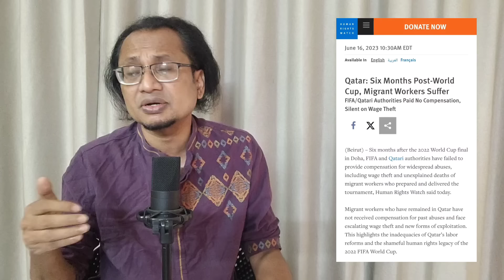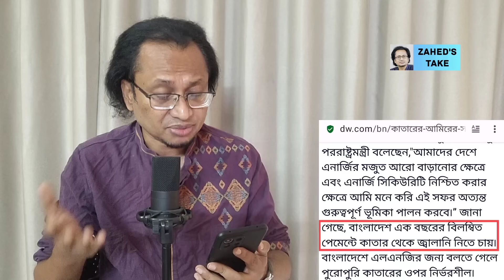কাতার আমীরের সফরে সরকারের ব্যর্থতা । Zahed's Take । জাহেদ উর রহমান । Zahed Ur Rahman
কাতারের আমীর বাংলাদেশ সফর করে গেলেন। প্রশ্ন হচ্ছে এই সফর থেকে সরকার যা চেয়েছিল, সেটা কি অর্জন করতে পারলো?